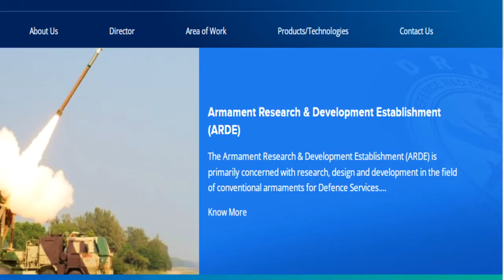Pinaka multi-barrel rocket launcher/Pinaka MBRL of Indian Army/By Defence Rally Channel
In this video of Defence Rally channel. you will see...

Pinaka is a multiple rocket launcher produced in India and developed by the Defence Research and Development Organisation (DRDO) for the Indian Army. The system has a maximum range of 40 km for Mark-I and 60 km for Mark-I enhanced version,and can fire a salvo of 12 HE rockets in 44 seconds. The system is mounted on a Tatra truck for mobility. Pinaka saw service during the Kargil War, where it was successful in neutralising enemy positions on the mountain tops.It has since been inducted into the Indian Army in large numbers.

Pinaka is a complete MBRL system, each Pinaka battery consists of: six launcher vehicles, each with 12 rockets; six loader-replenishment vehicles; three replenishment vehicles; two Command Post vehicle (one stand by) with a Fire Control computer, and the DIGICORA MET radar. A battery of six launchers can neutralise an area of 1,000 m × 800 m.

The Army generally deploys a battery that has a total of 72 rockets. All of the 72 rockets can be fired in 44 seconds, taking out an area of 1 km2. Each launcher can fire in a different direction too. The system has the flexibility to fire all the rockets in one go or only a few.This is made possible with a fire control computer. There is a command post linking together all the six launchers in a battery. Each launcher has an individual computer which enables it to function autonomously in case it gets separated from the other five vehicles in a war.

Salient features  of Pinaka multi-barrel rocket launcher are :
Use of state-of-the-art technologies for improved combat performance
Total operational time optimised for shoot & scoot capability
Cabin pressurisation for crew protection in addition to blast shields
Microprocessor-based fully automatic positioning and fire control console
Night vision devices for driver and crew
Neutralisation/destruction of the exposed troop concentrations, ‘B’ vehicles and other such soft targets
Neutralisation of enemy guns/rocket locations
Laying of anti-personnel and anti-tank mines at a short notice.

Each Pinaka regiment consists of three batteries of six Pinaka launchers; each of which is capable of launching 12 rockets with a range of 40 km in a space of 44 seconds. In addition to these, a regiment also has support vehicles, a radar and a command post.

The Pinaka will be operated in conjunction with the Indian Army's Firefinder radars and Swathi Weapon Locating Radar of which 28 are on order. The Indian Army is networking all its artillery units together with the DRDO's Artillery Command & Control System (ACCS), which acts as a force multiplier. The ACCS is now in series production. The Pinaka units will also be able to make use of the Indian Army's SATA (Surveillance & Target Acquisition) Units which have been improved substantially throughout the late 1990s, with the induction of the Searcher-1, Searcher-2 and IAI Heron UAVs into the Indian Army, as well as the purchase of a large number of both Israeli made and Indian made Battle Field Surveillance radars. These have also been coupled with purchases of the Israeli LORROS Long-Range Reconnaissance and Observation System which is a combination of FLIR/CCD system for long range day/night surveillance.

Operators :Indian Army and Armenian Ground Forces

Exports :
Armenia signed a combined deal worth ₹2,000 crore (US$250 million) for Pinaka and other defence equipment.